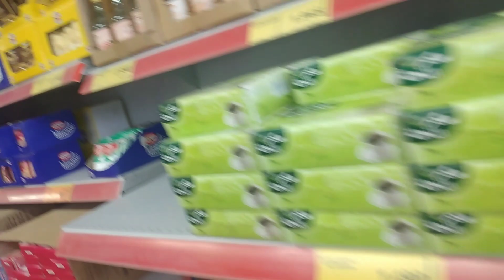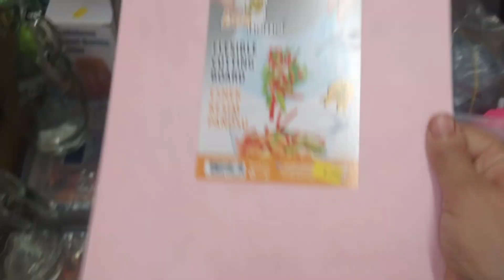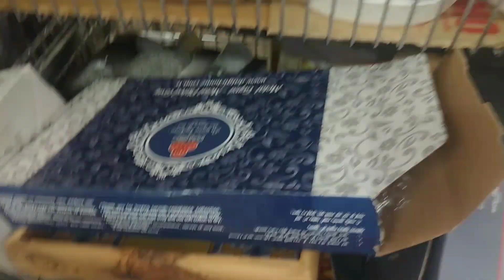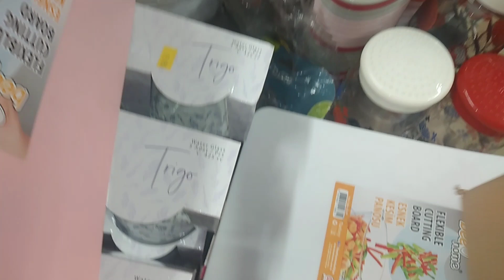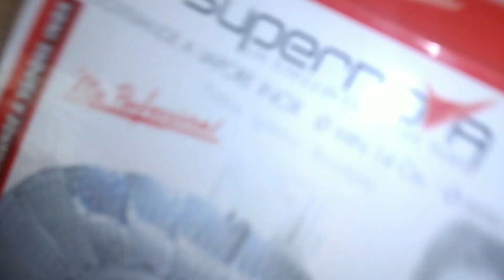جولة صغرونة في عزيزة👀👀/ لمةوخيات:تلميت أنا و سلفاتي عند حماتي و عملنا قعيدة عربي و حكايات ما توفاش🥰🥰